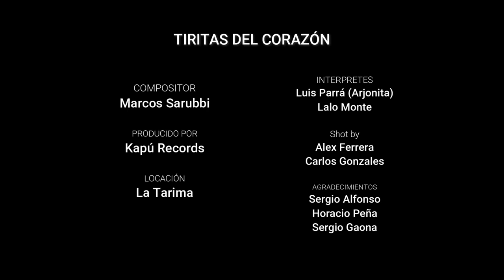Tiritas Del Corazón Luis Parra Feat Lalo Monte